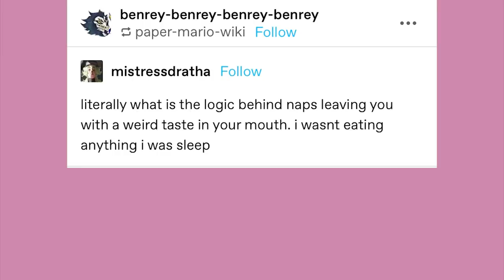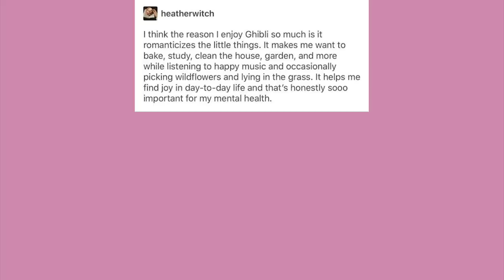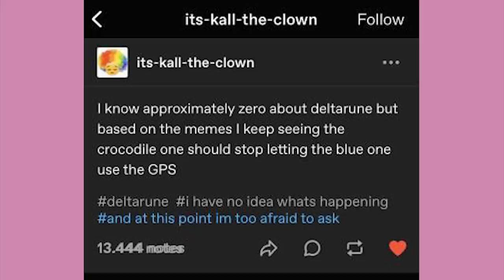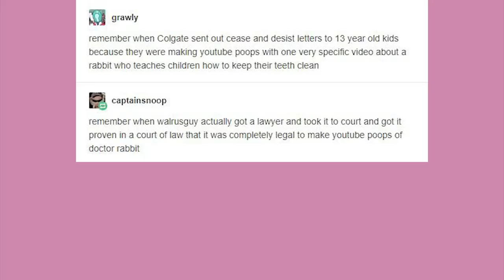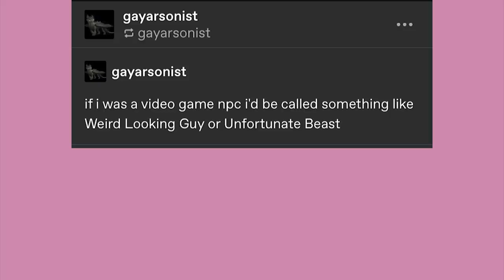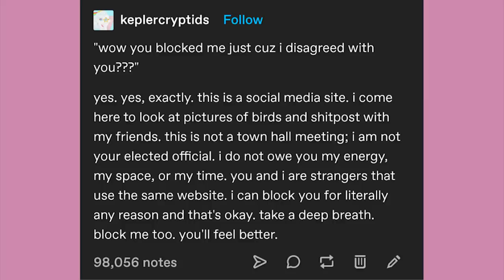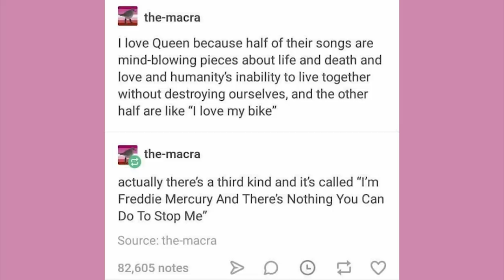Two Miyazakis | Late Night Tumblr Posts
EDITOR- Andy

Got Stuff You'd like to Send? Send it to:
P.M. Seymour